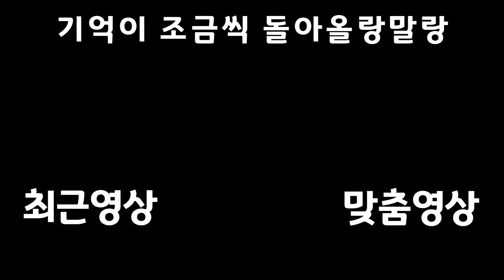뒤늦게 이것저것 구경중 【젤다의 전설 야생의 숨결】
어렴풋이 기억이 남아있는게 신기하네

재생목록